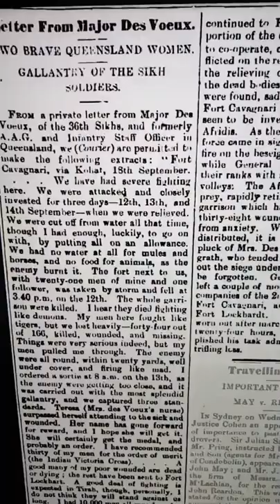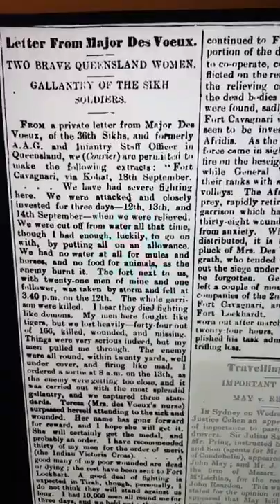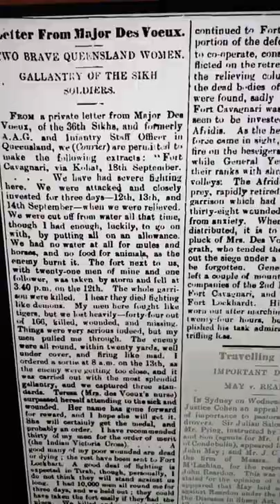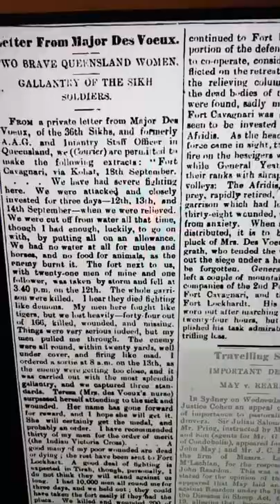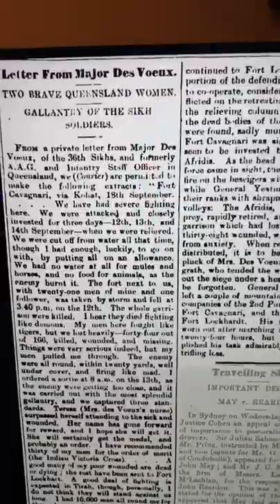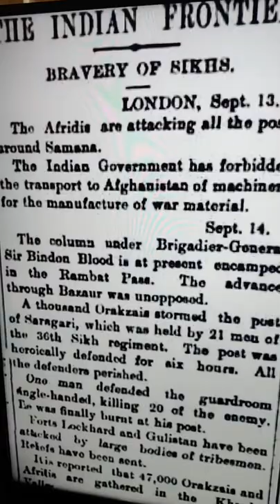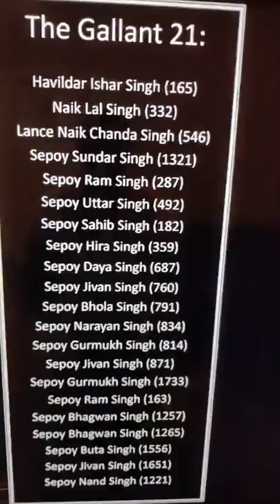ਸਾਰਾਗੜ੍ਹੀ ਦੇ ਸਹੀਦਾਂ ਦਾ ਤੱਥ।।